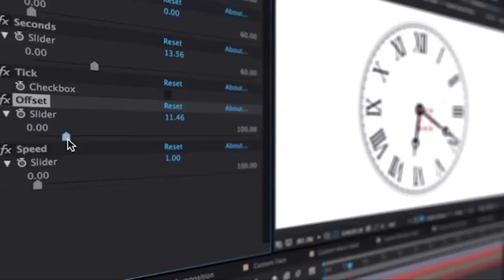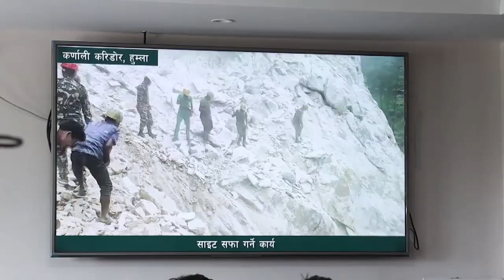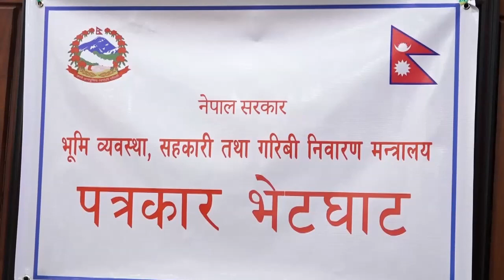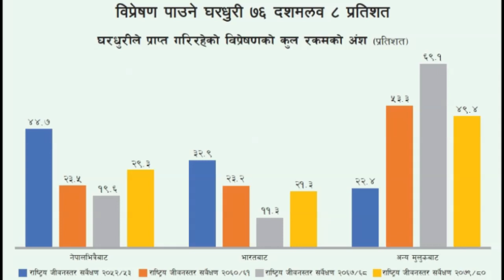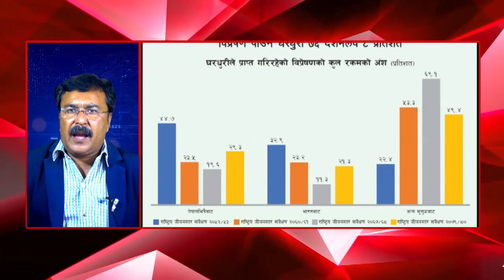TIMES NEWS l 14 June 2024 l 32 Jastra 2081 l By Birendra Raman